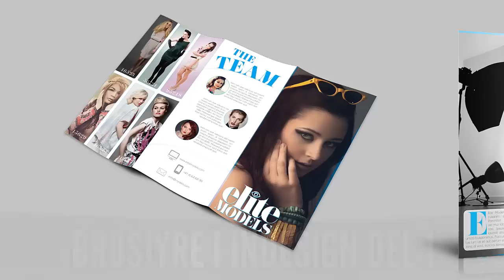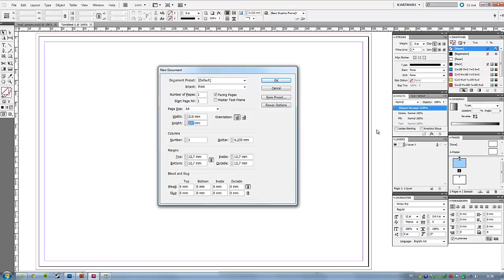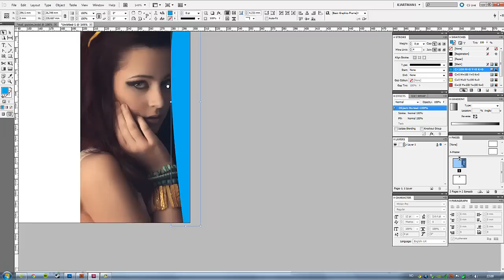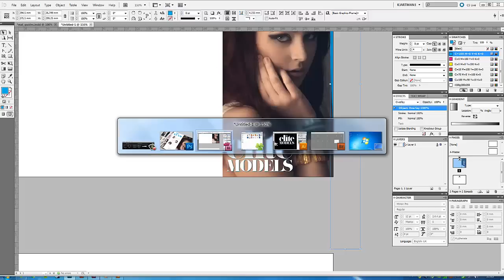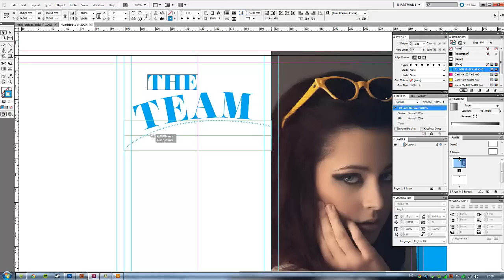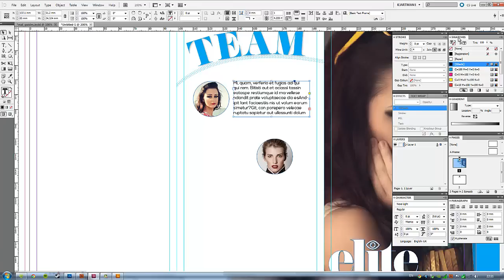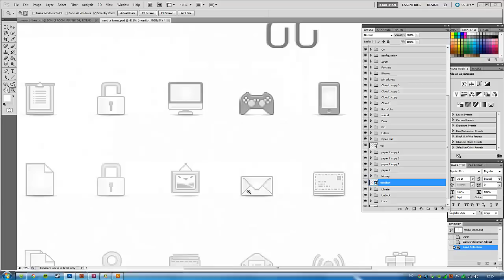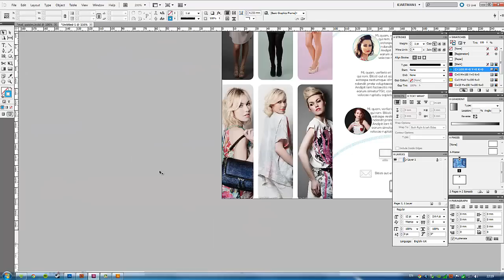DEL 1: Brosjyre i Indesign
Vi lager en brosjyre basert på to A4 ark, en såkalt "tri-fold brosjyre". Vi jobber for det meste i InDesign. Filene du trenger finner du i link under. Her finner du bilder, skrifter, ikoner osv. Skulle ddu ha noen problemer, eller kommentarer må du bare stille dem i kommentarfeltet. Setter også pris på om du liker videoen:) Håper du lærer noe nytt og lykke til!